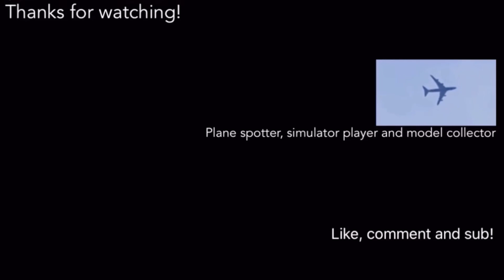Air Canada Airbus A320 going to YYZ